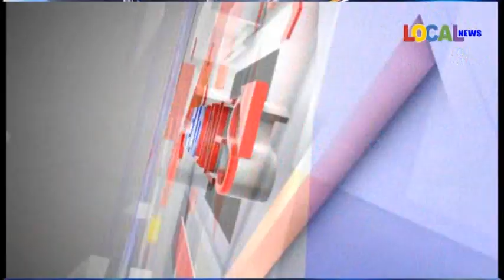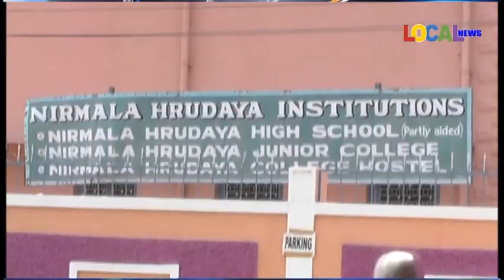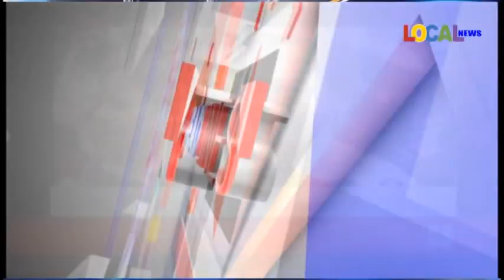30-03-2024 ll LOCAL NEWS-NIZAMABAD